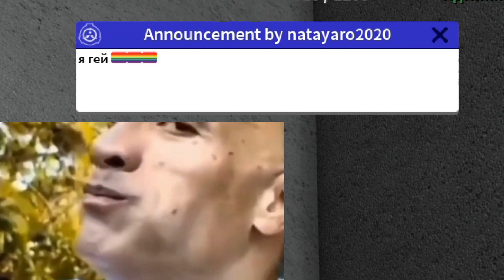•ТИПЫ ИГРОКОВ В SCP ROLEPLAY! [Часть 2]• {Volidiolik🎥}